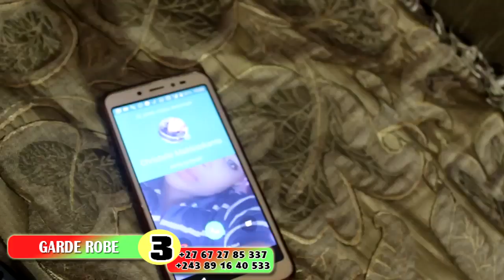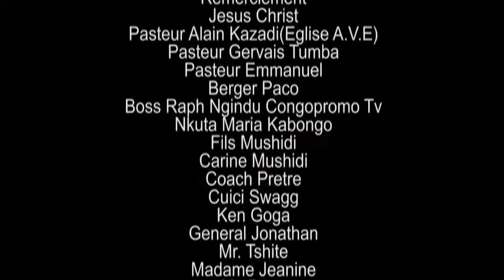GARDE ROBE EP.3- Nouveauté 2020 - THÉÂTRE CONGOLAIS - JAMES MUTOMBO VIP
Herman Kasongo Tv  présente le film GARDE ROBE un très bon film écrit par l'artiste JAMES MUTOMBO VIP et interpréter par nos frères et sœurs évoluent en Afrique du sud.
Facebook (groupe) : HK TV
Facebook (Page) : Herman Kasongo Tv